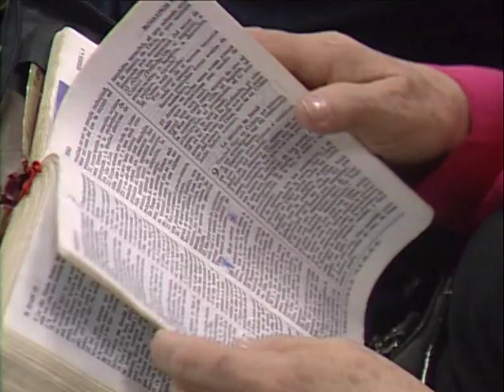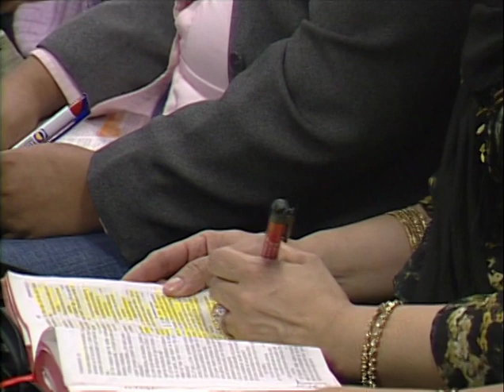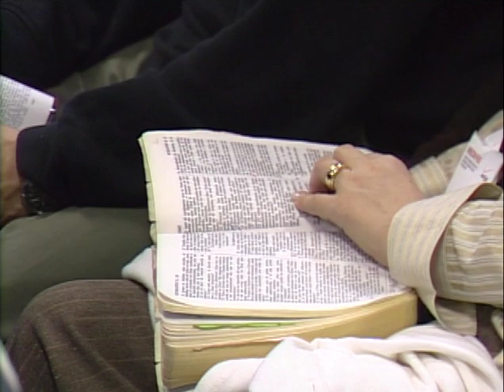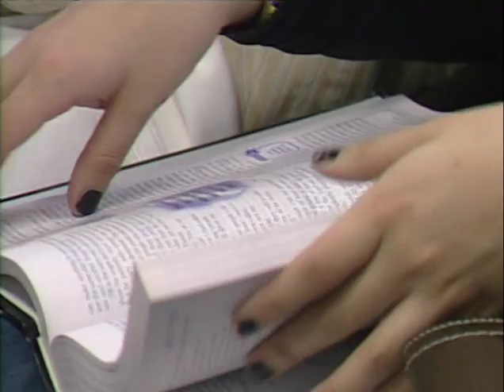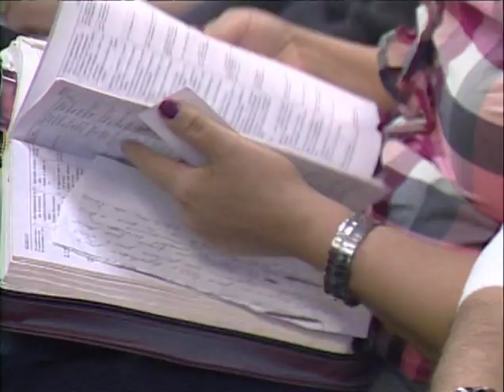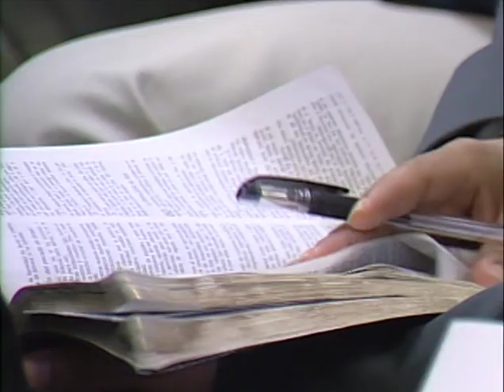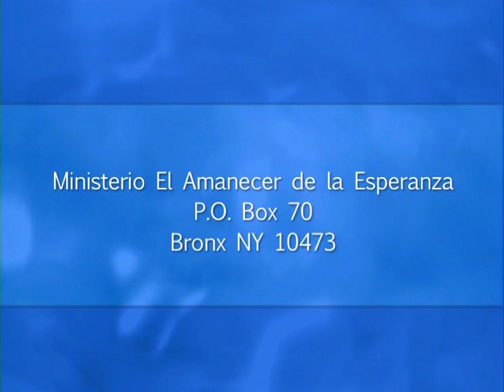La Dureza de Corazón # 5 - Pastor Juan Radhamés Fernández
Tema: La Dureza de Corazón  # 5

Serie de 6
Predicado

Versos:
Efesios 4:17-24
Romanos 9:1-8, 30-33
Romanos 11:1-10
Salmos 69:23-26
Salmos 60:3Isaías 29:10-15
Jeremías 5:1-5
Jeremías 3:12-17

¿Quiénes somos?

CCLI # 11207910
Church Streaming & Podcast License
CCLI # CSPL060797